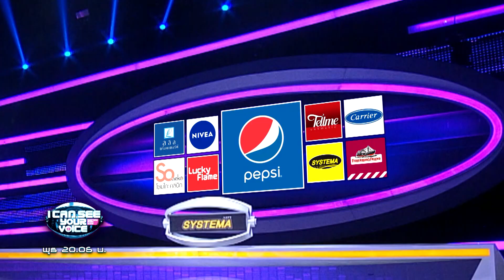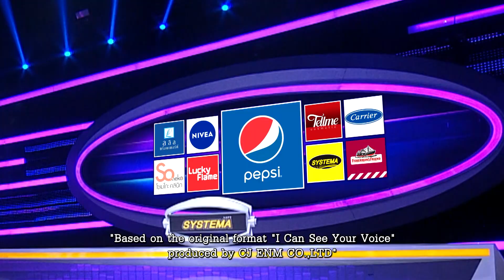I Can See Your Voice Thailand (T-pop) | EP.05 | MILLI | 2 ส.ค.66 [5/5]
รายการ I Can See Your Voice T-POP
ทุกวัน พุธ 20.05 น. เป็นต้นไป